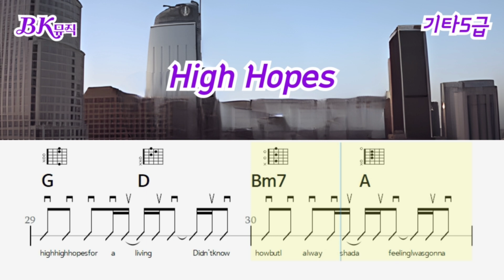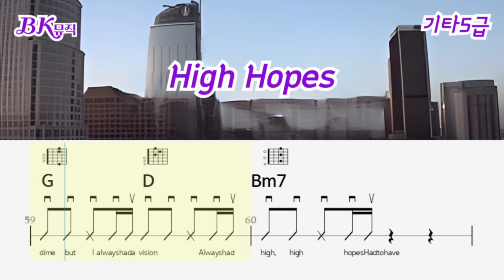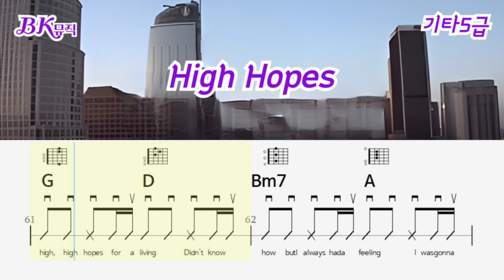Panic! At The Disco - High Hopes ♩=82 (5급) 기타연주,기타악보(전체코드)3P(BK뮤직실용음악)